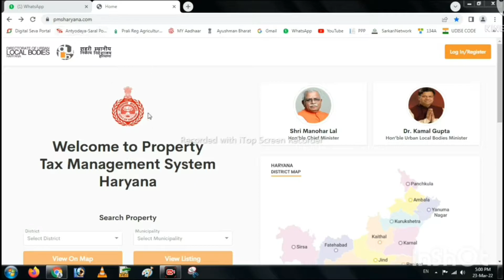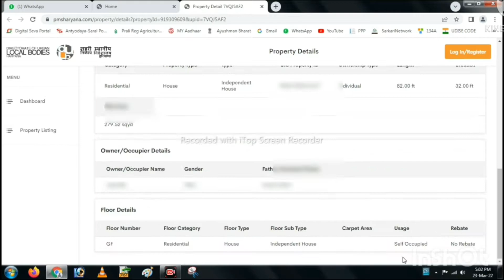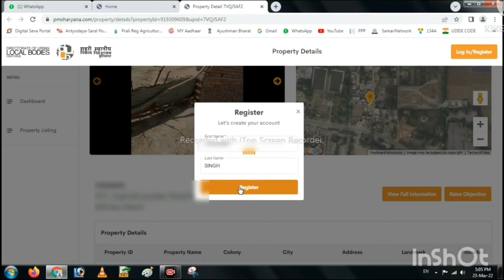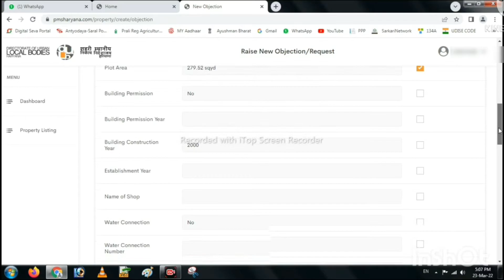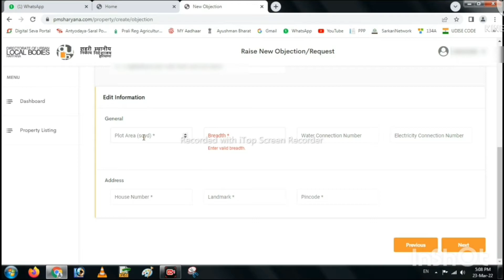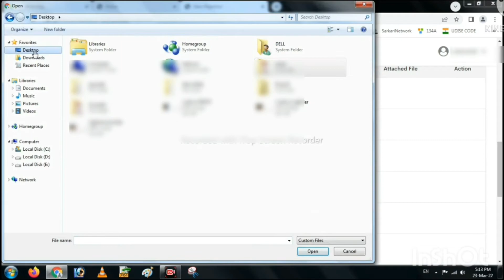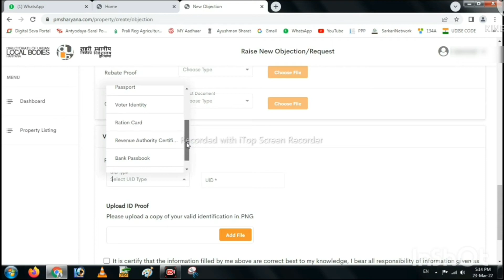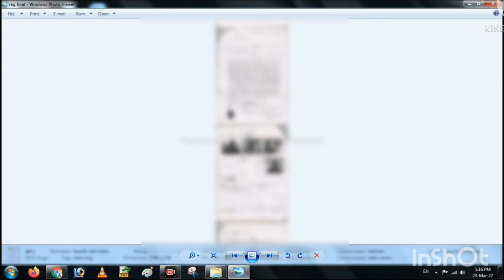Property ID Mai Correction Kaise Karen Haryana || How to Raise Objection on PMS Haryana Portal 2022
Property ID Mai Correction Kaise Karen Haryana || How to Raise Objection on PMS Haryana Portal 2022 || PMS Haryana Property ID Update || Property ID Correction Kaise Karen || PMS Haryana Portal Par Objection Kaise Lagaye
Hi